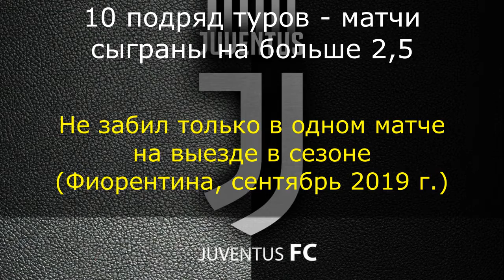Верона - Ювентус 08.02.2020 / Точный прогноз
Верона набрала хорошую форму, про Юве и говорить нечего - после поражения в Неаполе команда с большим вниманием будет относиться к следующим выездам. А Роналду, наверняка, хочет поздравить себя с прошедшим голами.